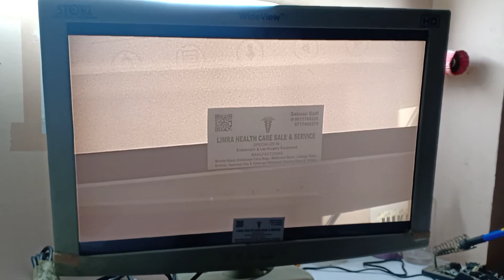laparoscopic Karl Storz Image 1 HUB HD Camera Repair...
LIMRA Health Care Sale & Service